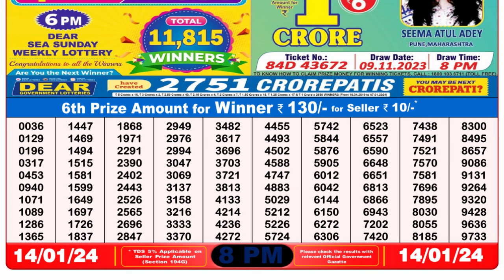Nagaland Lottery Sambad Live 8pm 14.01.24